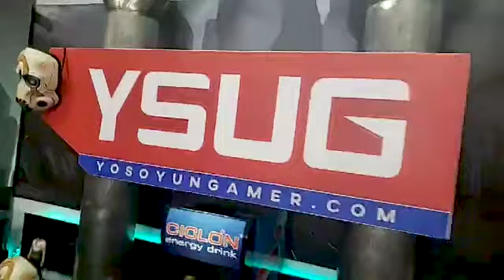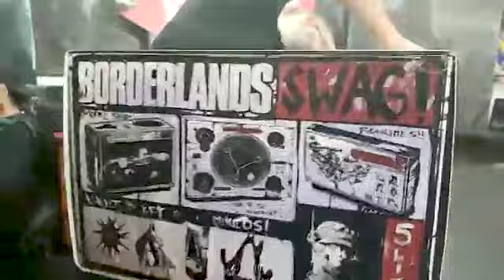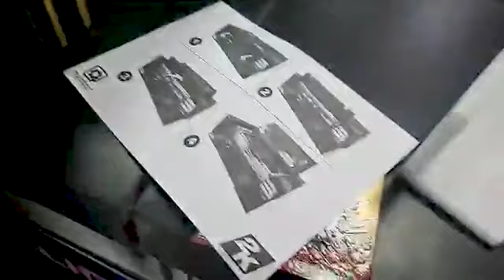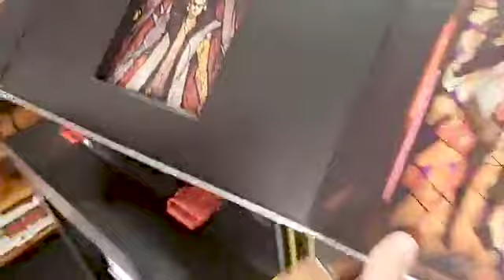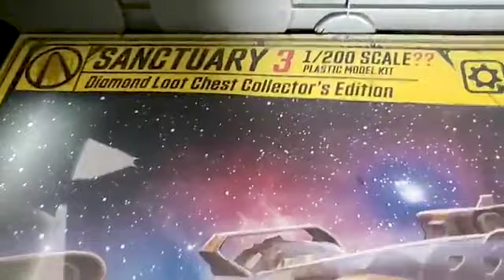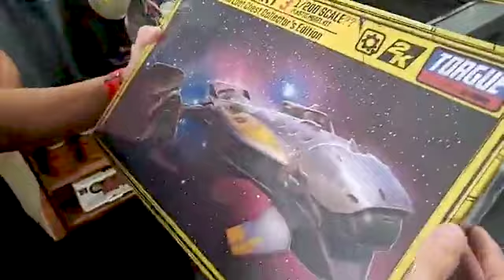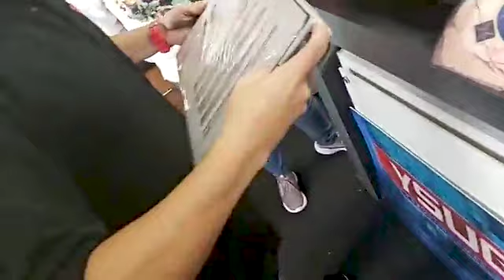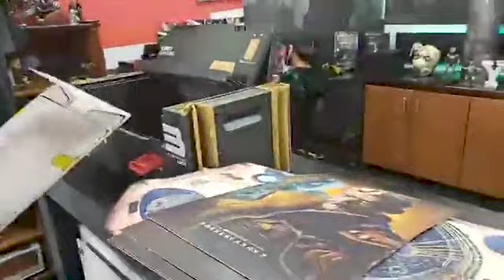Unboxing del Borderlands 3 Diamond Loot Chest Collector's Edition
2k nos envió el Borderlands 3 Diamond Loot Chest Collector's Edition y teniamos que abrirlo si o SI.

Tomado de un livestream especial en Facebook.

Baja nuestra aplicación:

ANDROID - Descarga la aplicación de @yosoyungamer gratis! Estarás al día con lo último en gaming.

iOS - Descarga la aplicación de @yosoyungamer gratis! Estarás al día con lo último en gaming.

Win Phone - Descarga la aplicación de @yosoyungamer gratis! Estarás al día con lo último en gaming.